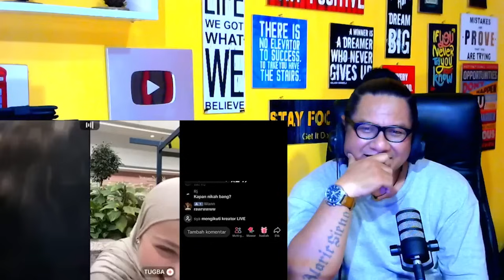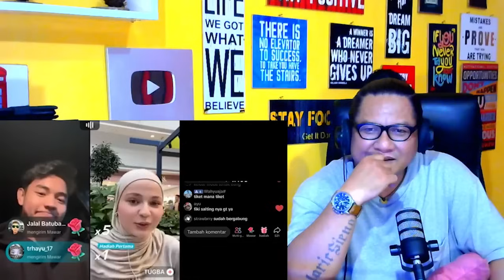IKUT MELELEH DRAKOR LEWAT❗TERSEPONA AKU TUCH Tugba Bikin Meleleh Fiki Naki & WARGA JAWA SELATAN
AKTIFKAN Fitur GABUNG/JOIN Sebagai bentuk Support ke Alsimo Yah..

Salam Ngeteh
Alsimo

Channel Alsimo lainnya:
channel musikalisai puisi : ALSIMO NOTES